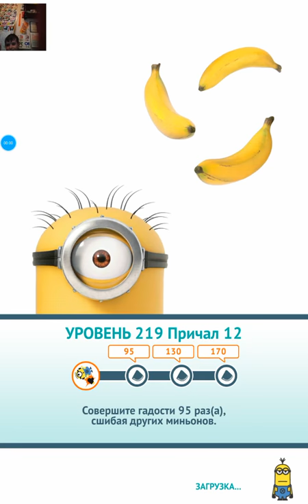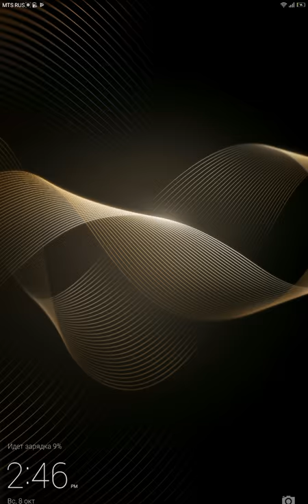ИГРА Гадкий Я: Minion Rush_УРОВЕНЬ 219_ПРИЧАЛ 12_3 ФРУКТА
ПРИВЕТ ДРУЗЬЯ !!! ДЛЯ ВАС ПРОХОЖДЕНИЕ ИГРЫ Гадкий Я: Minion Rush !!! ЭТО СУПЕР ИГРА !!!